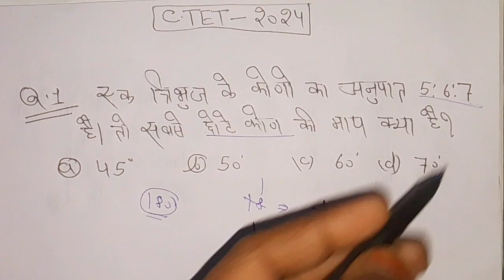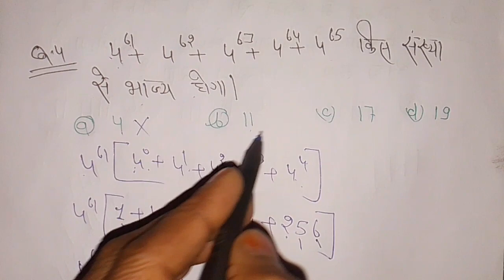CTET MATH 2024/CTET MATH PRACTICE SET 10/MATH FOR CTET EXAM BY TEACHING WITH VIVEK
ctet math by teaching with Vivek
CTET MATH
ctet maths prepration
ctet math
ctet maths by twv
ctet math paper 1math ctetmath for ctetmath for ctet classctet 2024ctet maths prepration paper 1ctet maths prepration paper 2ctet maths by teaching with Vivekctet previous year question